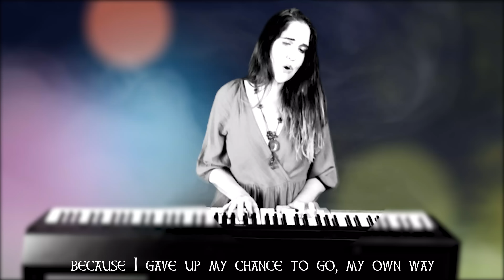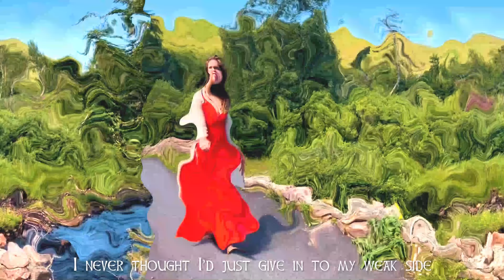NEVER THOUGHT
Composer / Singer
Clarissa Purcell

Produced by
Matt Wilder

Filmed in Ireland